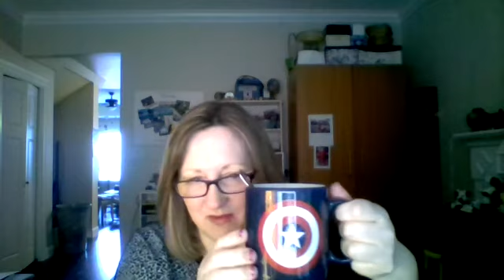2017 Badass Success Planner Part 1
2017 Badass Success Planner work session Part 1. Join me on my FB page tomorrow at 8:30 am live for Part 2. Let's create a year of success together!